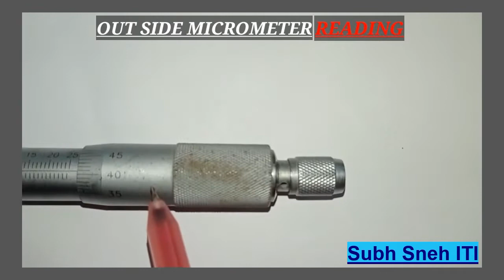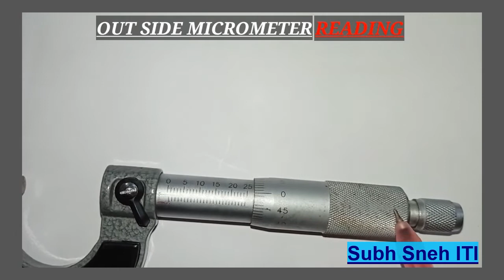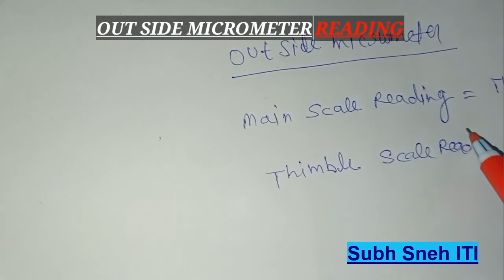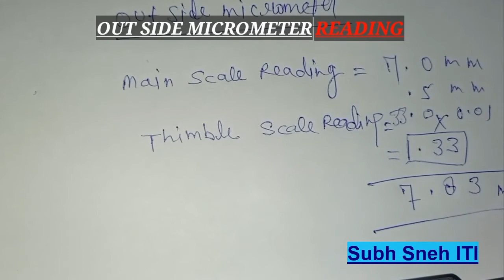Out Side Micrometer | What is Out Side Micrometer| ITI Syllabus | Fitter | Mechanical| Exam | Theory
Out Side Micrometer | What is Out Side Micrometer| ITI Syllabus | Fitter | Mechanical| Exam | Theory | Practical
Subh Sneh ITI

Fitter & Mechanical   Full Course
1. What is Out Side Micrometer
2. How to use Out Side Micrometer
3. How to Start Out Side Micrometer
4. Theory & Live Demo on Out Side Micrometer
5. ITI Syllabus | Fitter & Mechanical
6. Demo on Out Side Micrometer

Online Class for all ITI trainees.

For Learning  Purpose
Conduct by,
Subh Sneh ITI
Govind Nagar Kanpur Nagar Uttar-Pradesh

आईटीआई क्या है? और जानें 10वीं/12वीं के बाद आईटीआई कोर्स की पूरी जानकारी